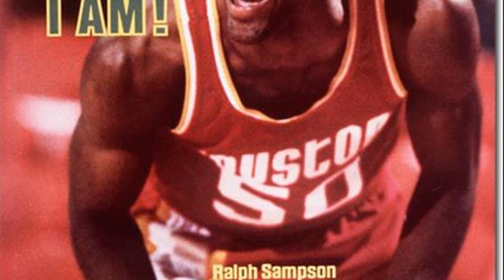ralph sampson dunk contest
ralph sampson slam dunk contest